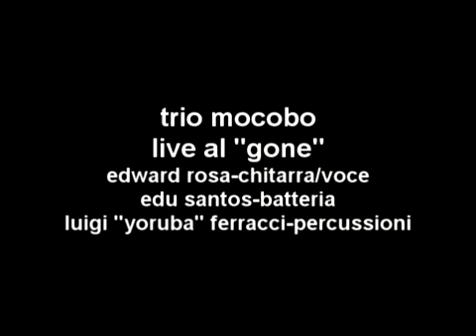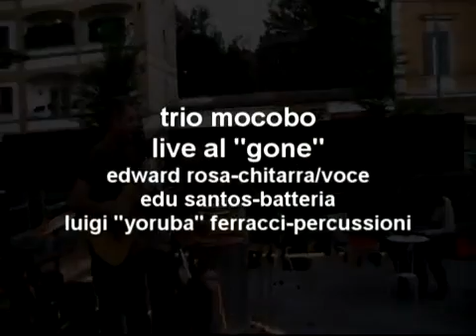mocobo trio live.mpg2.flv